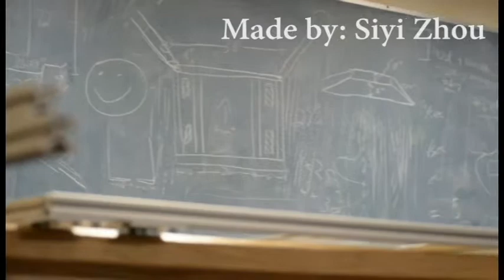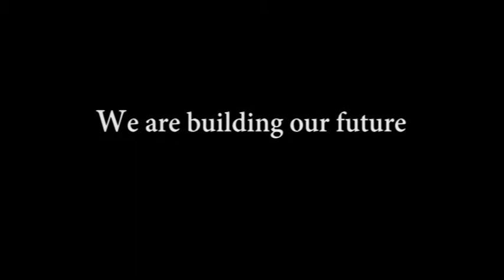FRC Team 1786